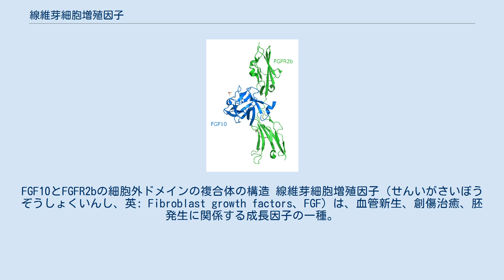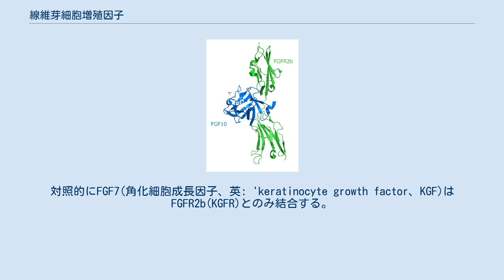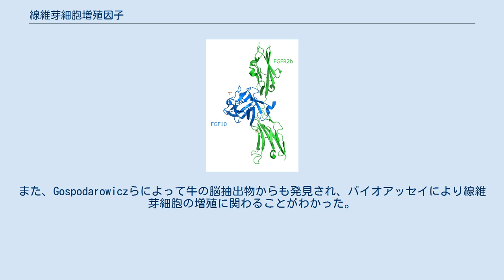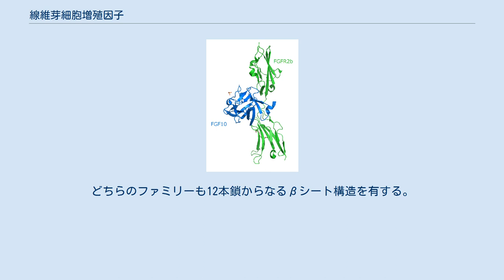線維芽細胞増殖因子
FGF10とFGFR2bの細胞外ドメインの複合体の構造 線維芽細胞増殖因子（せんいがさいぼうぞうしょくいんし、英: Fibroblast growth factors、FGF）は、血管新生、創傷治癒、胚発生に関係する成長因子の一種。
FGFはヘパリン結合性タンパク質で、細胞表面のプロテオグリカンの一種ヘパラン硫酸と相互作用を持つことがFGFのシグナル伝達に不可欠なことが明らかになっている。
FGFは広範囲な細胞や組織の増殖や分化の過程において重要な役割を果たしている。
 ヒトでは22種類(ヒトFGF15のマウス相同分子種であるFGF19を別種とすれば、23種類)のFGFが同定されており、その全てが構造類似性を持つシグナリング分子として知られている 。
 哺乳類の線維芽細胞増殖因子受容体ファミリーはFGFR1、FGFR2、FGFR3、FGFR4の4種類からなる。
これらは、3つの細胞外免疫グロブリン型ドメイン(D1から3)、膜透過螺旋型ドメイン、チロシンキナーゼ活性を示す分子内ドメインで構成される。
FGFは受容体のD2、D3ドメインと相互作用を持つ、D3との相互作用が配位子結合の特異性にとって最も重要である(後述)。
D3ドメインはヘパラン硫酸結合を仲介する。
D1、D2ドメイン間にある酸性アミノ酸残基がわずかに伸長しており、自己抑制機能を示す。
この「酸性の箱」とも言うべき構造がヘパラン硫酸結合部位と相互作用し、FGFが不在の時、受容体の活性化を防いでいる。
 選択的スプライシングが起こるため、FGFR1、2、3、にはそれぞれb型、c型の変異型がある。
この機構により、7つの異なるシグナリングFGFRのサブタイプが細胞表面に発現される。
それぞれのFGFRは特定のFGFサブセットと結合する。
同様にほとんどのFGFは異なるFGFRのサブタイプと結合できる。
FGF1は7種の異なるFGFRを活性化可能なので、ユニバーサルリガンドと称されることもある。
対照的にFGF7(角化細胞成長因子、英: 'keratinocyte growth factor、KGF)はFGFR2b(KGFR)とのみ結合する。
 細胞表面でのシグナル複合体は、2つの異なるFGF配位子、2つの異なるFGFRサブユニット、1つまたは2つのヘパラン硫酸分子鎖からなる複合体であると信じられている。
 線維芽細胞増殖因子は1973年アーメリンによって下垂体抽出物中に発見された。
また、Gospodarowiczらによって牛の脳抽出物からも発見され、バイオアッセイにより線維芽細胞の増殖に関わることがわかった。
さらに、同じ抽出物を酸性成分と塩基性成分に分けるとわずかに構造の異なる2つの化合物が得られ、それぞれ酸性線維芽細胞増殖因子（FGF1)と塩基性線維芽細胞増殖因子（FGF2)と名付けられた。FGF1とFGF2はアミノ酸構成がほぼ同一なタンパク質であるが、異なる分裂促進因子とされた。ヒトFGF2は低分子量型(LWL)と高分子量型(HWL)の2つのアイソフォームを持つ 。低分子量型FGF2は主に細胞質に存在し自己分泌(オートクリン)で作用する。一方、高分子量型FGF2は核内にあり、細胞内で作用するイントラクリン機構で活性を示す。FGF1とFGF2が単離同定されて間もなく、別の研究グループがヘパリン結合型のHBGF-1、HBGF-2を、更に別のグループが血管内皮細胞を使ったバイオアッセイで細胞増殖の作用を示すECGF1、ECGF2をそれぞれ単離した。これらのタンパク質は後にGospodarowiczらが発見した酸性および塩基性FGFと同一であることがわかった。 FGFは幅広い効果を示す多機能性タンパク質である。最も一般的には分裂促進因子として作用するが、制御的効果、形態学的効果、内分泌的効果も示す。多様な効果を多様な種類の細胞で発揮するため、「多能性成長因子」や「非特異的(promiscuous)成長因子」と称されることがある。 生化学や薬理学における「非特異性(promiscuity)」とは、一つの受容体に対してどのくらい多様な分子が結合し反応を示しうるかを表す概念である。FGFにおいては4つの受容体サブタイプが20以上の異なるFGFリガンドにより活性化される。その結果、FGFは、発生の過程では、中胚葉誘導、前後軸パターン形成、四肢形成、神経系誘導と神経発生に関与し、成熟組織においては、血管新生、角化細胞の組織化、創傷治癒の過程に関与するなど、多くの機能を持っている。 脊椎動物と無脊椎動物の...